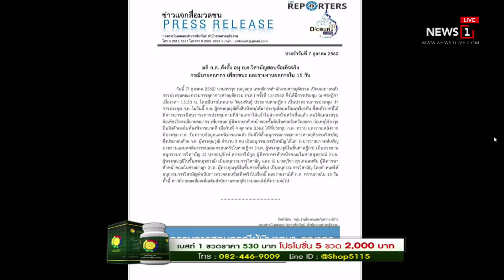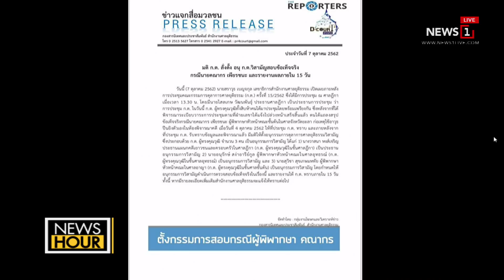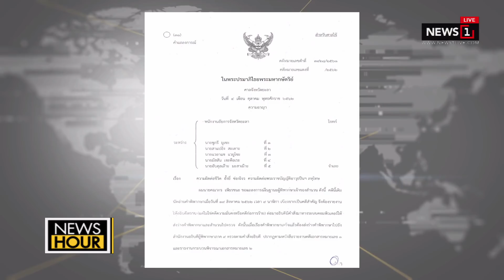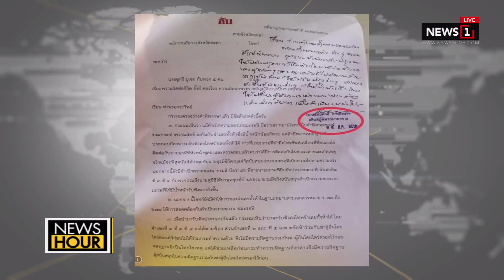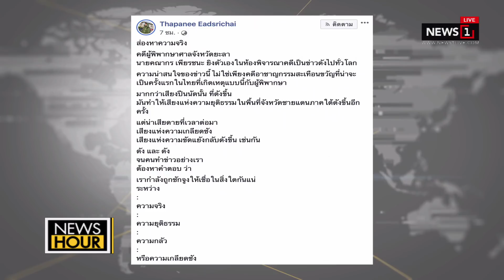12 องค์กรเรียกร้องให้ ก.ต.สอบข้อเท็จจริงตามที่ “ผู้พิพากษาคณากร” เขียนไว้ : News Hour 06/10/2019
12 องค์กรเรียกร้องให้ ก.ต.สอบข้อเท็จจริงตามที่ “ผู้พิพากษาคณากร” เขียนไว้ในแถลงการณ์ : News Hour 06/10/2019